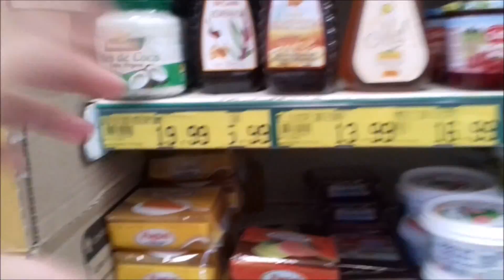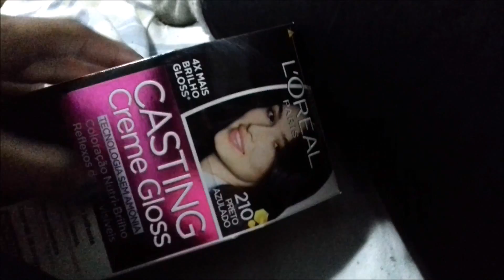Pintei o Cabelo/Primeira Gargalhada/Meu Cozinheiro + Reforma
Alice esta com 3 meses e 1 dia .

Quer mandar mimos para a Alice?
             Caixa Postal: 24
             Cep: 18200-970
             Itapetininga - SP